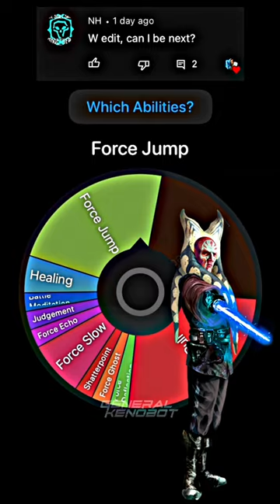Star Wars Wheel Spin Character Builder pt 12